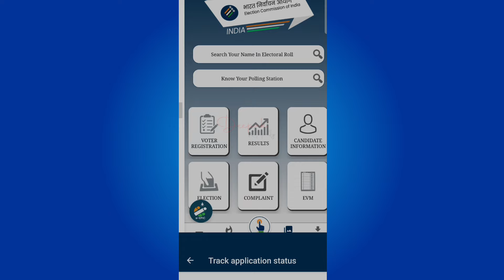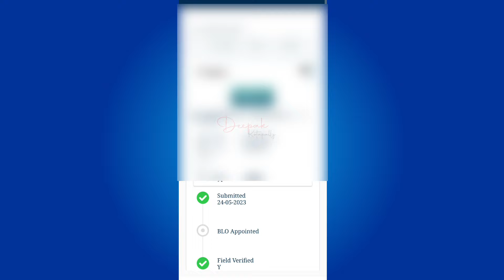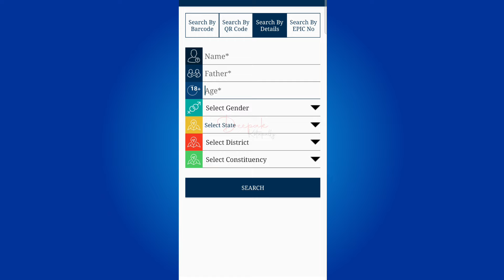Voter ID Status Check Telugu | How to Check Voter ID Number Online | VoterID Download in Telugu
Voter ID Application Status Check

Queries Solved :

how to check voter id application status telugu,
how to download voter id card online in telugu,
how to apply voter id card online telugu 2023,
how to check voter reference id,
how to link mobile number to voter id telugu,